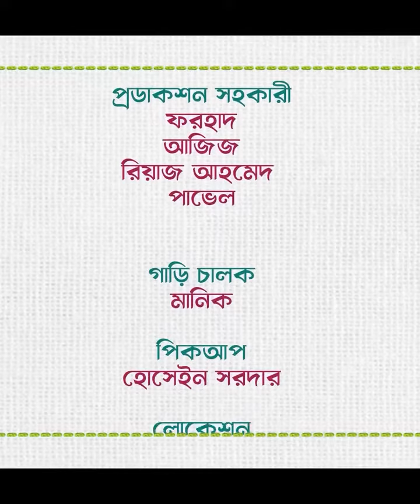প্রেম হইলরে সব আগুনের বাপ